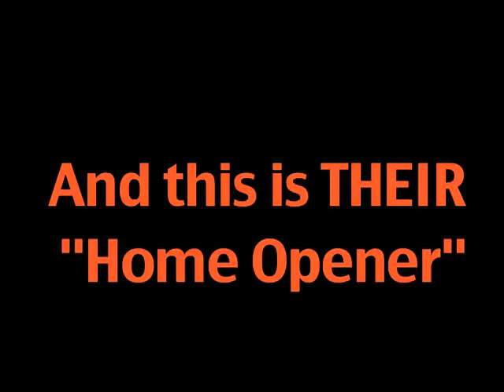Greatest Flyers Fan's Home Opener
New home owners, Steve "Sac" Secamiglio and Leann Smith dedicated the entire basement of their home in West Chester PA to the Philadelphia Flyers. So it seemed only fair to have "their" home opener house warming party combined with one of the Flyers first games of the 2011/2012 season. They painted the walls "Flyers Orange" and Black, and even had invitations made online to look like actual Flyers game tickets, bar code and all! So I thought it only right to do a "fan piece" for the Flyers on this couple's remarkable fan devotion! Not to mention they're friends of mine! So enjoy Steve and Leann's Flyers Home Opener, which was aired at the Flyers "Home Opener" on October 12, 2011 vs the Vancouver Canucks! Special thanks to Dave Bullis for filming and J.C. Costa's help with editing! Enjoy!! LET'S GO FLYERS!!!